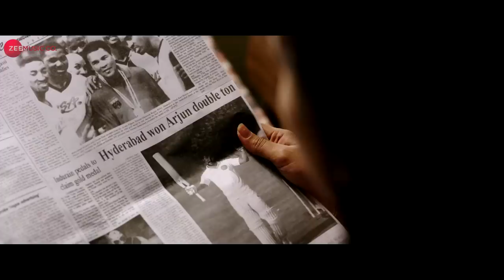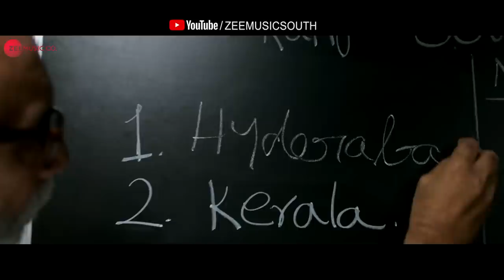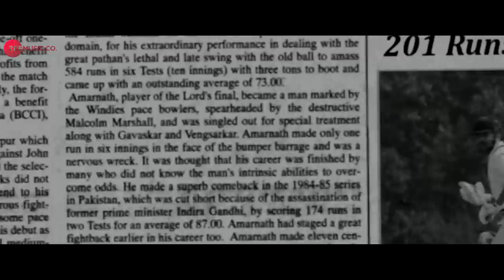Spirit Of Jersey - Full Video | Nani, Shraddha Srinath | Anirudh Ravichander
Presenting the full video of Spirit Of Jersey sung by Kaala Bhairava.

Song - Spirit Of Jersey
Album - Jersey
Composed by Anirudh Ravichander
Vocals - Kaala Bhairava
Lyrics - Krishna Kanth (K.K.)
Guitars - Keba Jeremiah
Bass - Keba Jeremiah
Solo Violin - Ananthakrrishnan
Punery Dhol - Krishna Kishor and David Joseph
Backing Vocals - Sarath Santhosh, Saisharan and Aravind Srinivas
Keyboards And Rhythm Programming - Anirudh Ravichander
Additional Rhythm Programming - Shashank Vijay
Percussion Arranged By Krishna Kishor
Recorded & Mixed At Albuquerque Records, Chennai
Sound Engineers - Srinivasan M, Ananthakrrishnan
AM Studios, Chennai
Chief Engineer - S Sivakumar
Recording Engineers - Pradeep Menon, Manoj Raman, Aravind M S, Aditya Ganesh
Mixed By Vinay Sridhar At Albuquerque Records

Set Spirit Of Jersey as your caller tune - SMS JERSEY2 To 57575